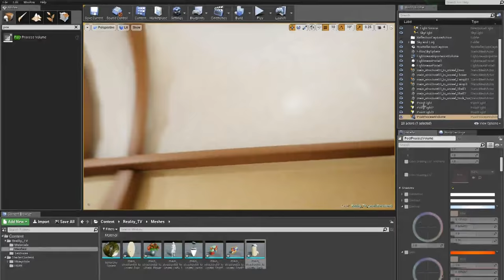Stripy Sock Club Indiegogo Crowdfunding Campaign | Lah-Lah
THE STRIPY SOCK CLUB
Lah-Lah introduces children and their families to music and musical instruments through fun and entertainment. Think 'The Monkees' meets 'The Mickey Mouse Club' - down under! Their quirky stories of band-friendship and musical discovery are filled with songs, dancing and laughter.

The Stripy Sock Club is our new innovative music based series for children using the latest in live action+animation production techniques. You are now officially invited to come and join the Stripy Sock Club.

CAMPAIGN OVERVIEW
We know that you want more Lah-Lah! Let’s work together to bring your favourite band back to your screens, now with some amazing new technology!

We’re almost ready to get into studio with our new show The Stripy Sock Club, but we need your help to fund a gap in our financing and prove to the broadcasters that we have an amazing fanbase who can’t wait to watch the show.

So, we’ve set up this Indiegogo campaign for The Stripy Sock Club where you, our supporters can pledge funds toward the making of this series. Please pledge as little or as much as you can so we can make the show a reality. We have the studio booked for production in January 2019, let’s do this together!

Kids songs and nursery rhymes in English, canciones en inglés para niños, Comptines en anglais, Lagu-lagu anak berbahasa Inggeris, Musik Untuk Anak, barnvisorna på engelska, Músicas em inglês para crianças, Gyerekzene, Kinderlieder in Englisch, 英文兒歌, Písničky v angličtině, أناشيد أطفال باللغة الإنجليزية, अंग्रेजी में नर्सरी कविताएं, Barnerim på engelsk, Canzoni per bambini in inglese, Engelse kinderliedjes, Piosenki dla dzieci po angielsku, เพลงภาษาอังกฤษสำหรับเด็ก